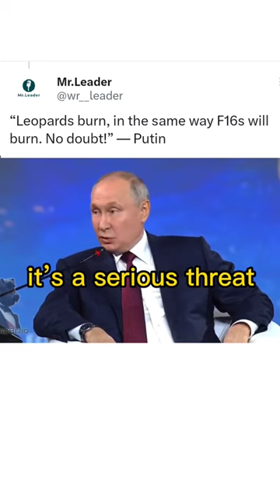Leopards burn, in the same way F16s will burn.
“Leopards burn, in the same way F16s will burn. No doubt!” — Putin